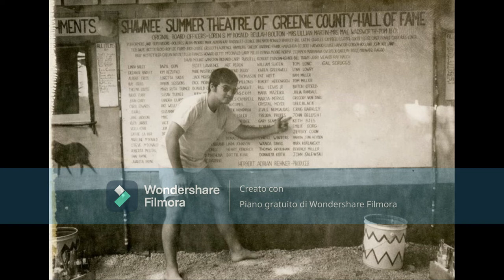In Loving Memory of John Belushi (05-03-1982/05-03-2022)